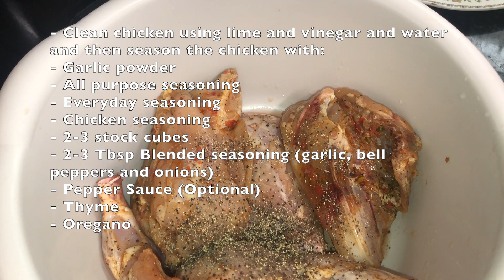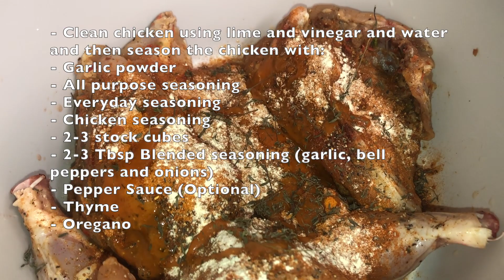HOW TO MAKE VEGETABLE PASTA WITH BAKED CHICKEN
***Ingredients (Chicken)***

Garlic powder
- All purpose seasoning
- Everyday seasoning
- Chicken seasoning
- 2-3 stock cubes
- 2-3 Tbsp Blended seasoning (garlic, bell peppers and onions)
- Pepper Sauce (Optional)
- Thyme
- Oregano
-  3 Tbsp Oil Over Medium-Low Heat
- 2 cups of water
- 2-3 Tbsp barbecue sauce
- 2-3 Tbsp Ketchup

***Ingredients (Vegetable Pasta )***
- Pasta
- 1 Tbsp oil
- 1-2 Tbsp Blended seasoning (garlic, bell peppers and onions)
- 1-2 Stock cubes
- 1/2 Tbsp Black pepper
- 1-2 Tbsp Ketchup
- 1 Tsp Soy Sauce
- 1 Tbsp Cassareep (Optional)
- Thyme
- 1/2- 1 Cup of Water
-vegetables